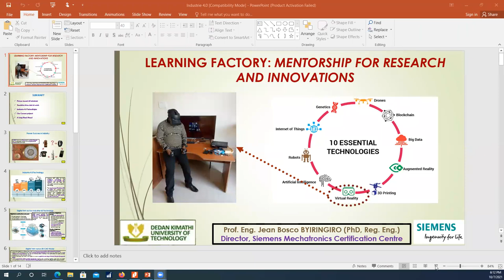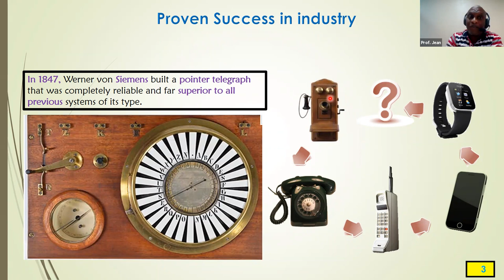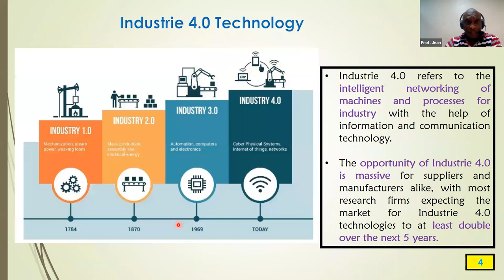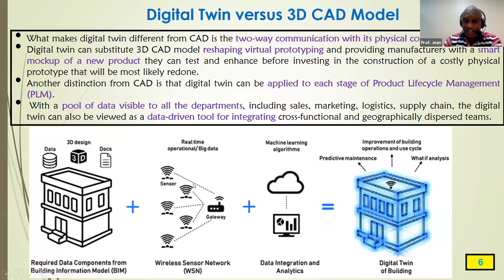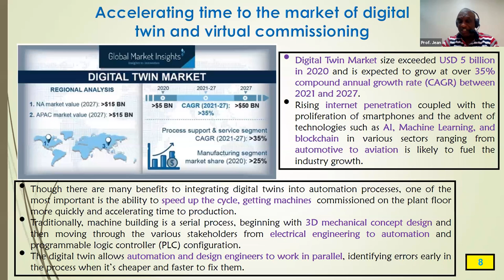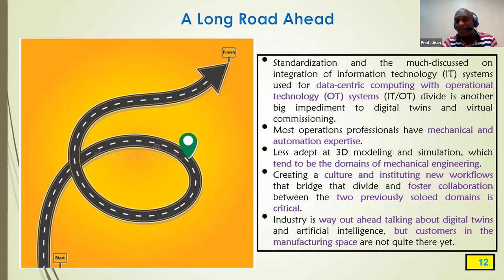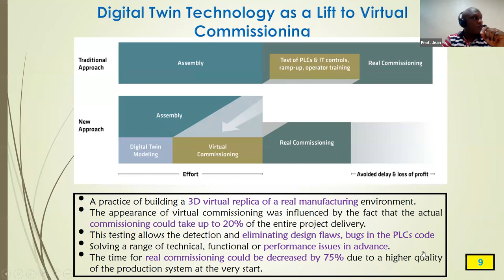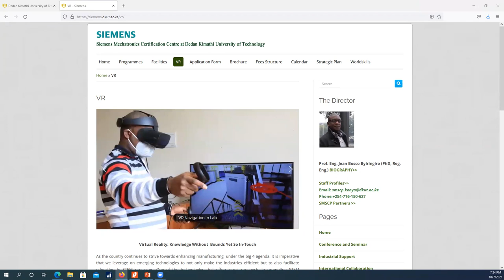Learning Factory: Mentorship For Research And Innovations by Prof. Jean Bosco Byiringiro